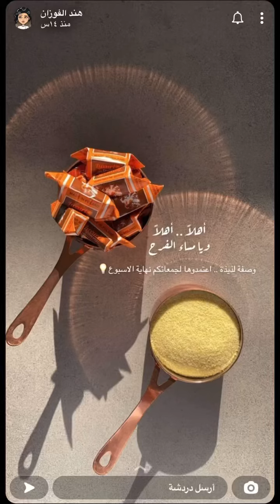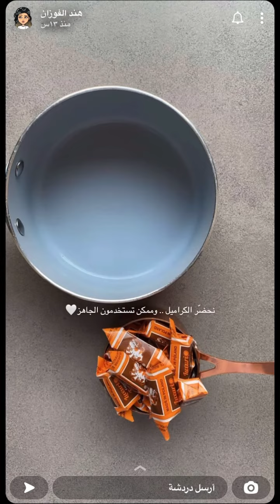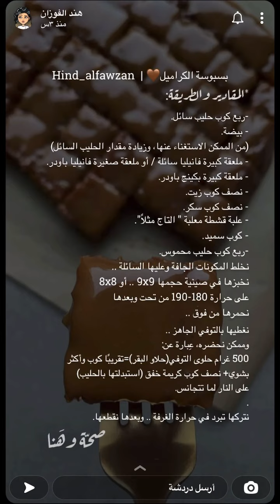بسبوسة الكراميل 🔥🤤 هندالفوزان